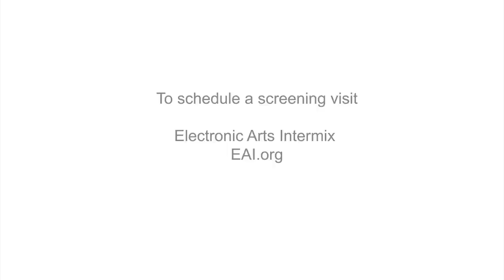Walkaround Time (1973) - Merce Cunningham Dance Company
Charles Atlas, Merce Cunningham
1973, 51:06 min, color, sound

"Walkaround Time" marks Charles Atlas' first visual documentation of a Merce Cunningham dance. Soon after the film's creation, the choreographer approached Atlas, who was then the dance company's assistant stage manager, to collaborate with him through video. Unlike many of their collaborative video works, in which Cunningham composed dances specifically for the camera, "Walkaround Time" (1968) was originally created as a stage dance. The dance depicted in Walkaround Time is thus not geared towards the camera's eye but towards the space-time of the stage.

MUSICIANS Music and sound track by David Behrman "...for nearly an hour. . ."
DANCERS  Carolyn Brown, Merce Cunningham, Ulysses Dove, Douglas Dunn, Meg Harper, Susana Hayman-Chaffey, Chris Komar, Sandra Neels, Chase Robinson, Valda Setterfield